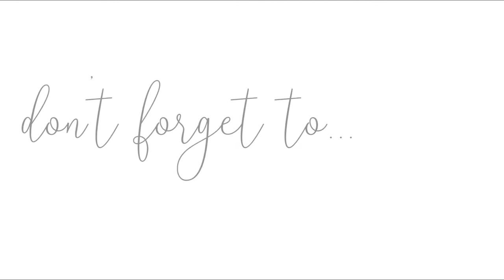NEW!! WORKING MOM GET IT ALL DONE | EXTREME CLEAN WITH ME | CLEANING MOTIVATION 2022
💕💕Welcome! 💕💕